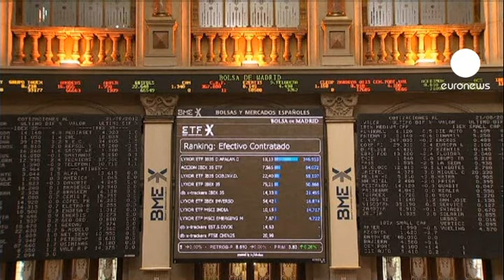Cierre de los mercados europeos: 22.08.2012